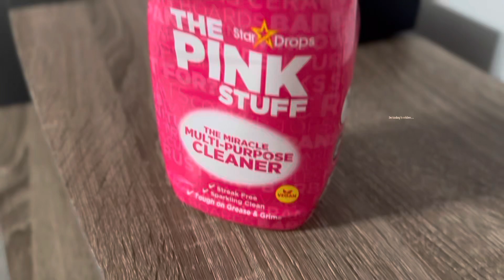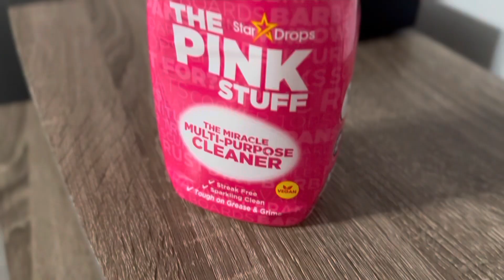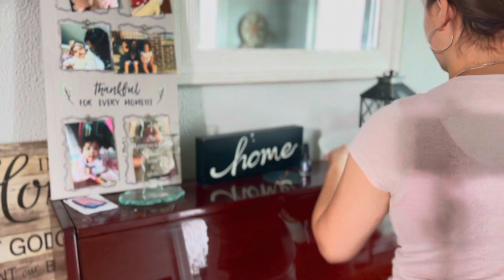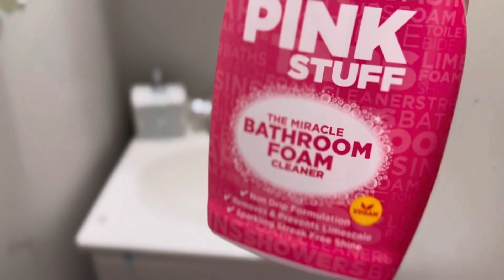Clean with me// The Pink stuff cleaning// Cleaning Motivation//Let’s get ready for new season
Hey love! So today in this video we have cleaning to do with The PINK Stuff. Join me as we clean and fleshing up some spaces. Will be putting a little touch of fall. I’m so excited for the new season 😊🤎🤎🤎🤎🤎

Product I love and use in my videos:

Scrub daddy
The pink stuff cream

Instant pot
Scrub daddy paste
Shark steam mop
Garment steamer
Carpet cleaner
Hoover’s spotless cleaner: Hoover Spotless Portable Carpet and Upholstery Spot Cleaner, FH11300PC
Pink stuff spray
Pink stuff paste
Stainless steel cleaner
Mr.clean cleaners
Brissell Spot steam cleaner
Bars keepers friend
Oxiclean carpet cleaner
Febeeze plug in
Folex carpet stain cleaner
Kids hangers from this video